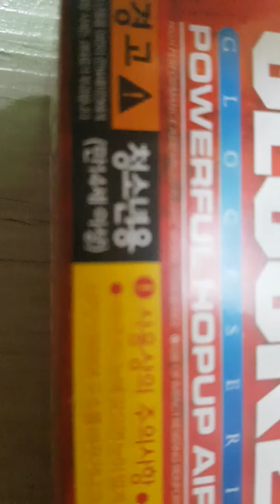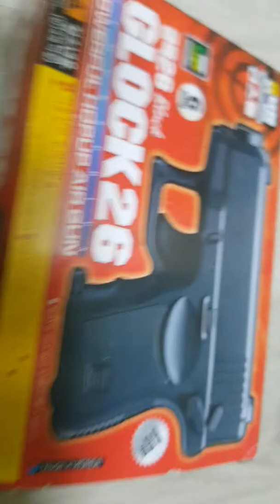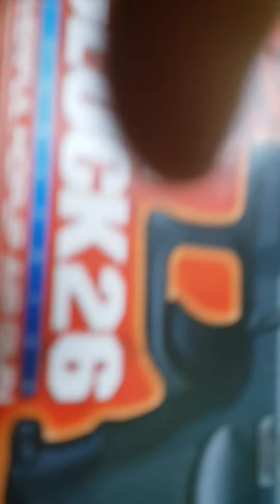단돈 1800원으로 파워센 글록을?!